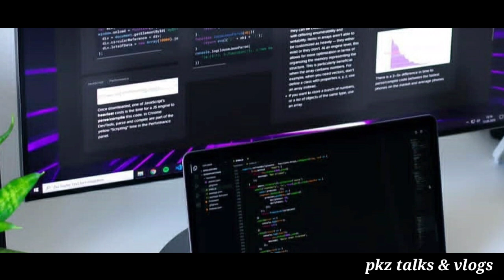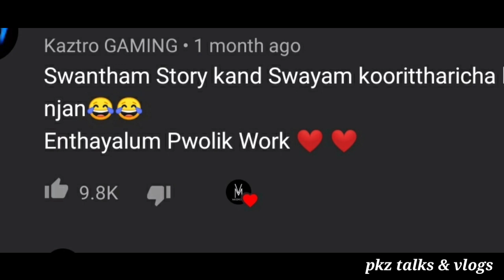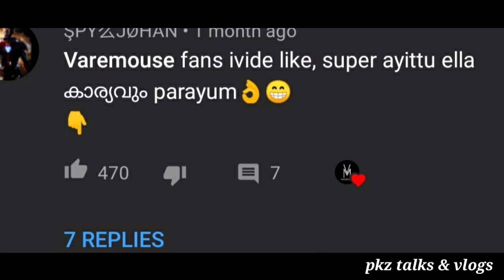Varemouse inspirational story in malayalam | pkz talks & vlogs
തെറ്റുകൾ ഉണ്ടെങ്കിൽ പറഞ്ഞോളൂ.. ഞാൻ തിരുത്താം.

1. Varemouse,
2.
3.
4.
5.
6.
7.
8.
9.